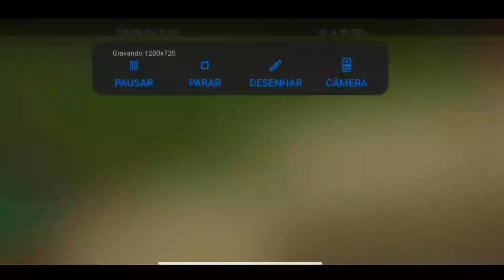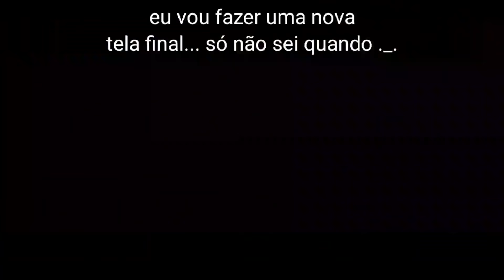O grande recomeço caótico da série (zueira no minecraft parte 3?)